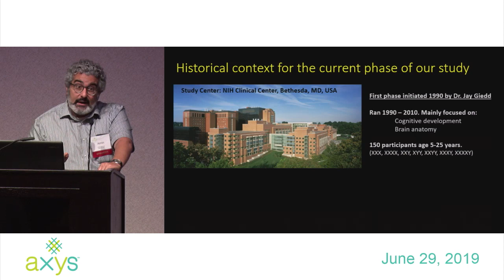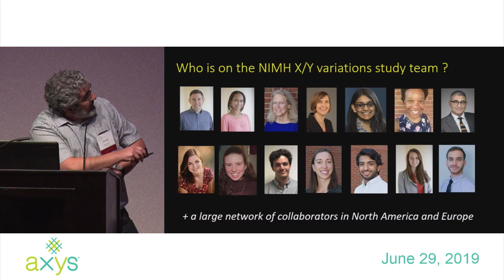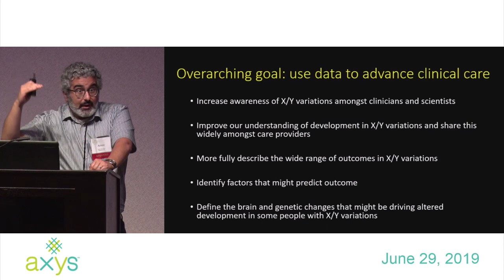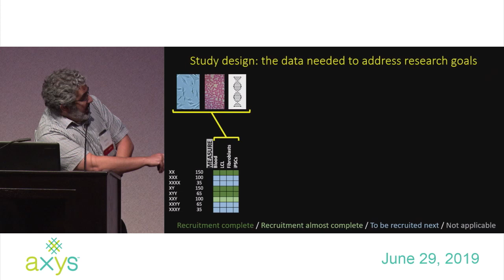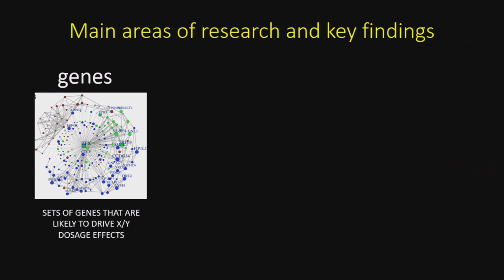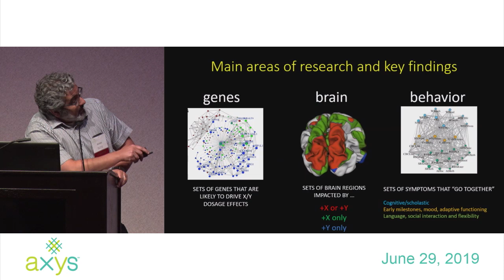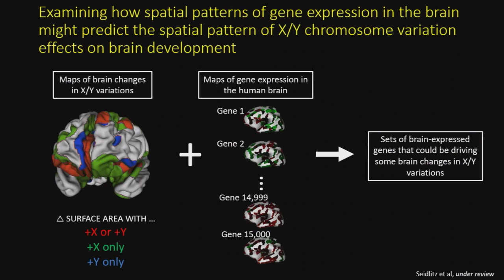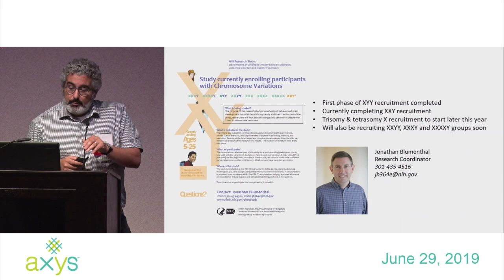Armin Raznahan, MD, PhD - The NIMH Study on X & Y Chromosome Variations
Recorded on July 29, 2019 at the AXYS Family Conference at the Emory Conference Center Hotel, Atlanta, GA.

Presenter: Armin Raznahan, MD, PhD, Licensed Educational Psychologist/ Board Certified Behavior Analyst at the National Institute of Mental Health

This presentation was part of this conference's keynote address in which researchers from the X & Y chromosome variation community discussed their past and current research, as well as their research goals for the future.

"Our clinical research team within the National Institute of Mental Health Intramural Research Program (NIMH, IRP) in Bethesda, Maryland, USA is dedicated to better-understanding how diverse X and Y chromosome variations (including XXX, XXY, XYY and XXYY conditions) influence development. Our first studies of individuals with X/Y variations and their families began approximately 20 years ago, and a new expanded series of studies was begun 2 years ago. With the help of individuals and families, we are now carrying out 'deep phenotypic' studies over the 5-25 year age-range, which seek to integrate measures of gene function, brain organization and behavior. This talk will summarize our main findings to date across both study waves, and highlight new initiatives that are underway to try and accelerate discovery. Our behavioral studies and in-depth mental health assessments have detailed specific patterns of developmental strength and difficulty in youth with X/Y variations, but also highlight that there is often great variability amongst individuals with the same X/Y variation and in one individual over time. Just as X/Y variations can be associated with specific cognitive and behavioral profiles, our brain imaging studies suggest that specific brain regions are particularly sensitive to changes in X and Y chromosome dosage, while others appear to be less impacted. We are now asking how X Y chromosome variations alter gene expression in diverse cell types, and identifying genes in the brain that might make some regions more vulnerable to X/Y chromosome dosage change than others. Taken together, we hope this research helps to raise awareness about X/Y chromosome variations amongst members of the medical community, and to identify specific biological processes that contribute to developmental changes seen in these conditions. Ultimately, these biological insights might help us better help individuals and families who are experiencing difficulties in the context of X/Y chromosome variations."
-The Developmental Neurogenomics Unit Team, NIMH